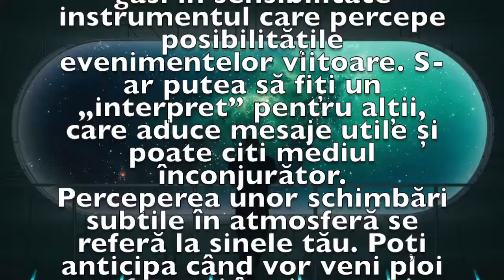Previziunea zilei de 29 Ianuarie